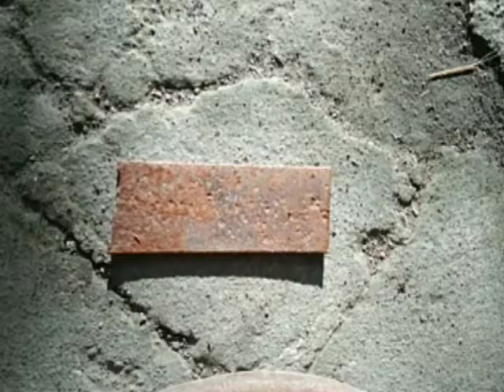Paano gumawa ng spoke wrench gamit pang allign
Step by step kung ituturo kung paano gumawa ng gamit na spoke wrench mula sa spring ng sasakyan.